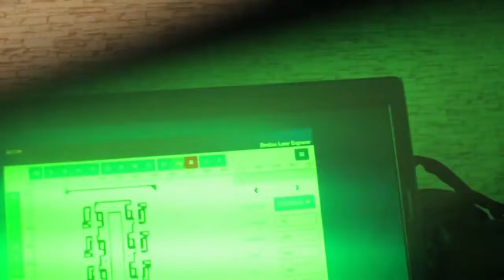ЛУТ на лазерном гравере. Производство плат. Лазерный гравер